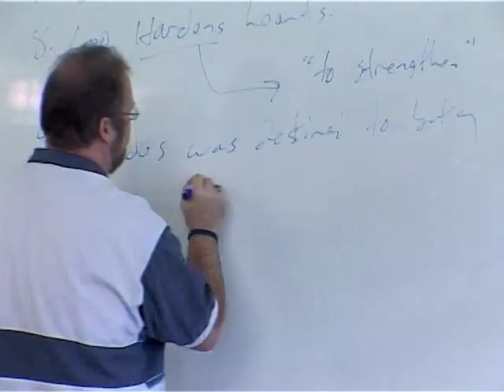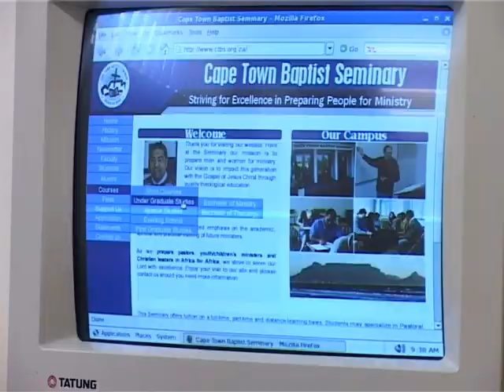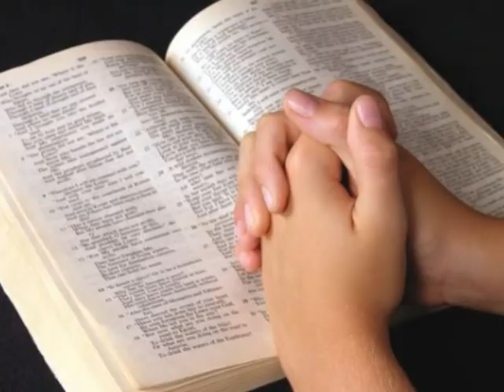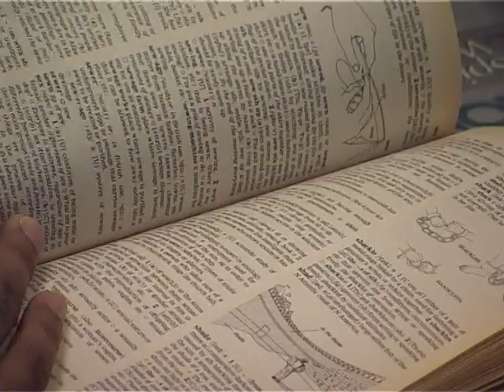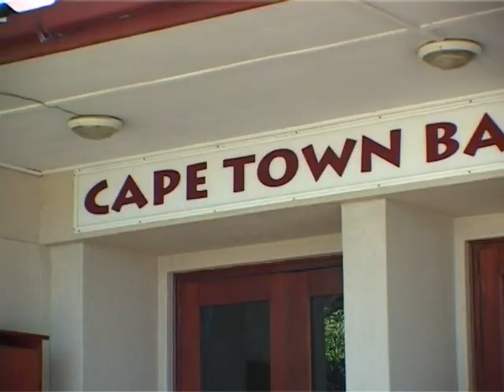Cape Town Baptist Seminary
Informa